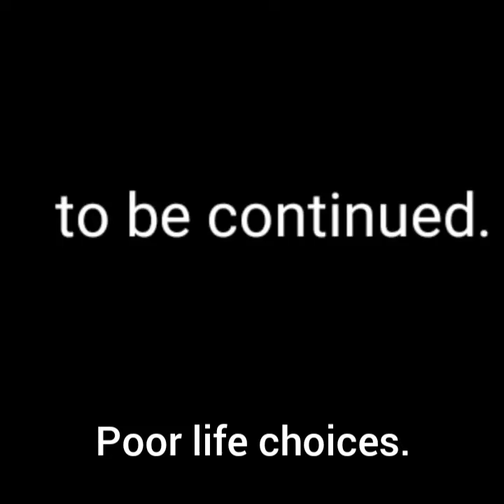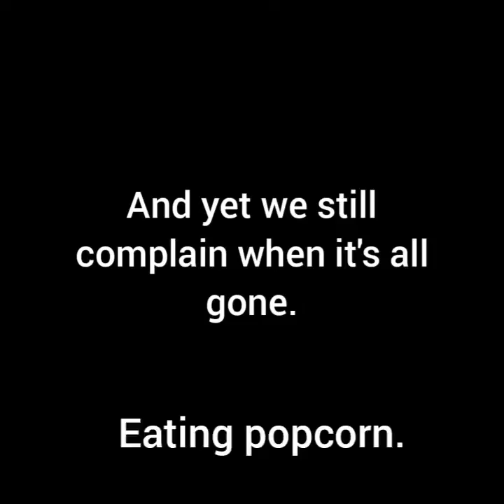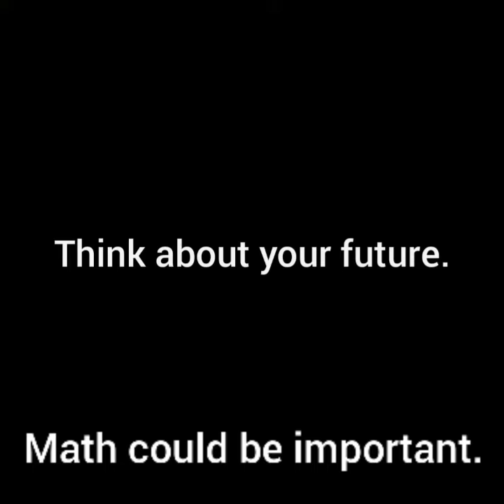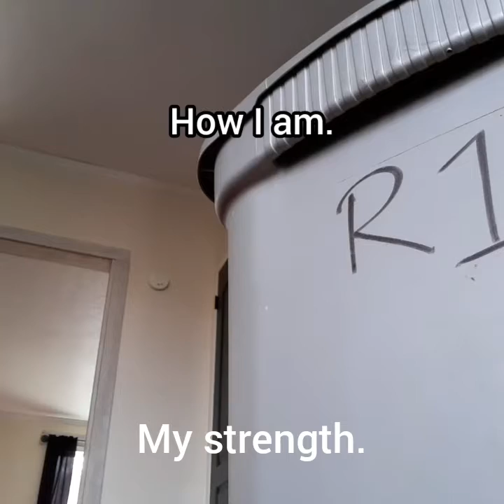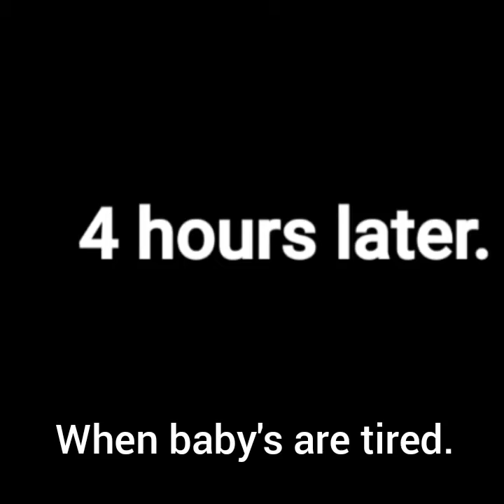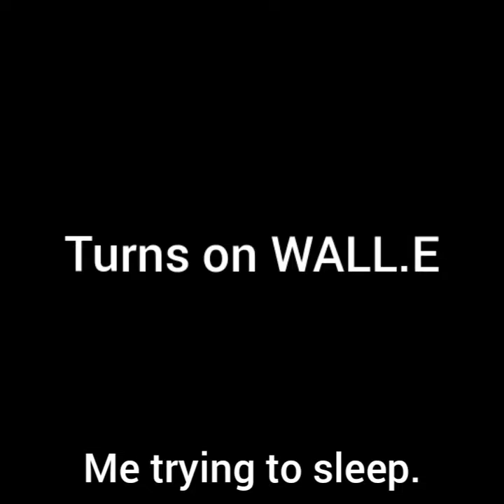MLM Instagram sketches 51-100